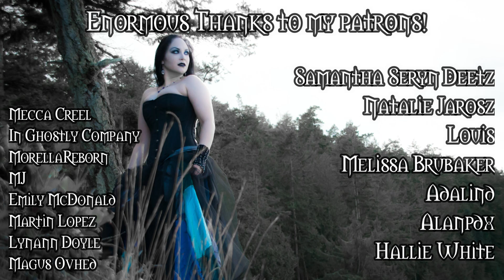The Séance by John Harwood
In desperate need of a compelling Victorian ghost story without the impenetrable and lofty 19th century vernacular? I’ve got something for you! A gothic novel written a few years ago really captivated me and I’m thrilled to present it to you as a good gothic read.

Links!